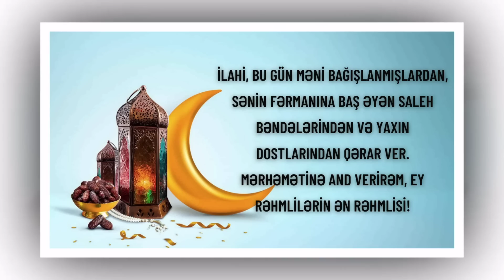Ramazan ayının 5-ci gununun duası 27 mart 2023-cu il İmsak İftar Dualar